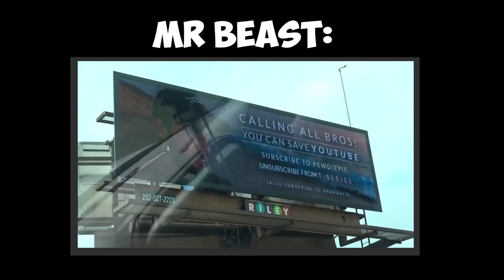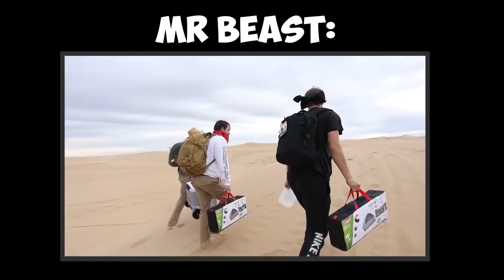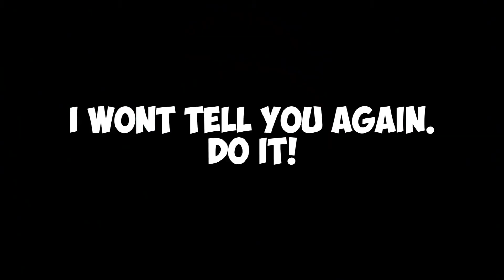I Am MR Beast Secret Brother.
Hello, I am MrBeast's Brother! CJ